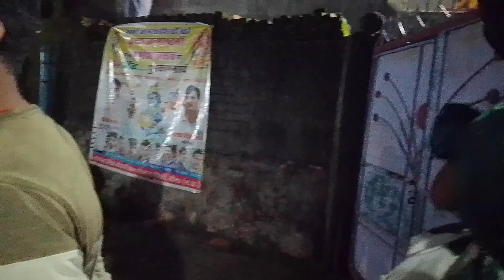श्री कृष्ण जन्माष्टमी महोत्सव पर ग्राम एरण में मटकी फोड़ प्रतियोगिता आयोजित कि गई